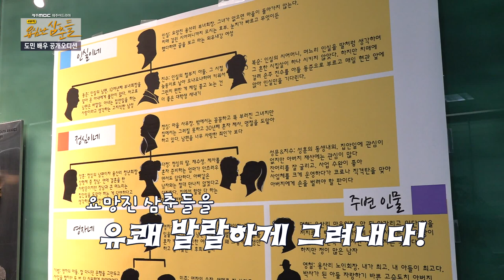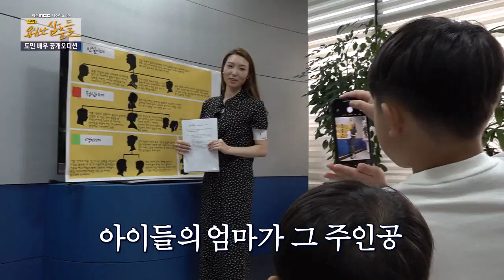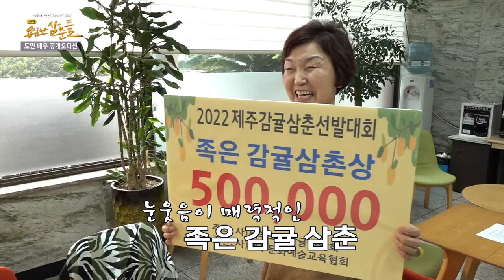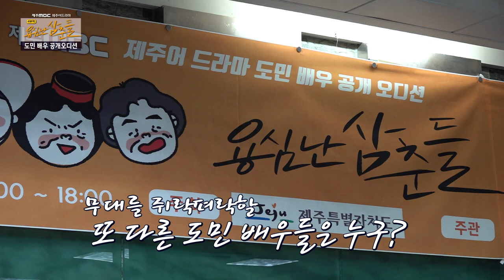제주MBC 제주어드라마 용심난 삼춘들 도민 배우 공개 오디션